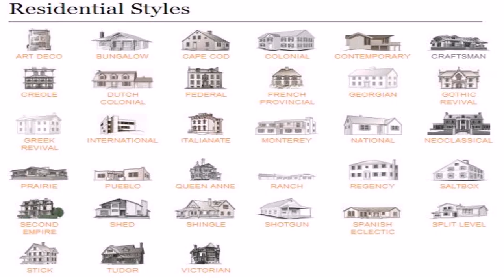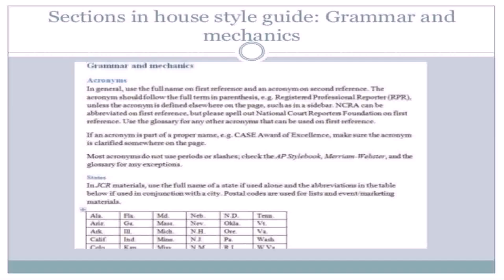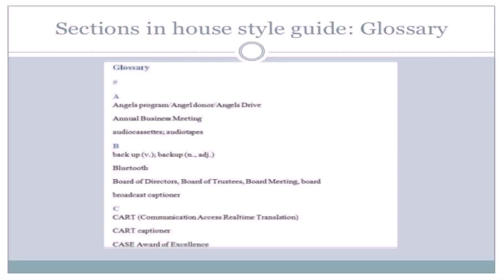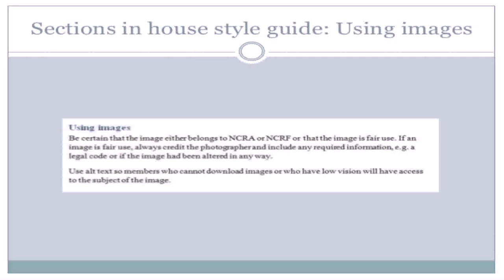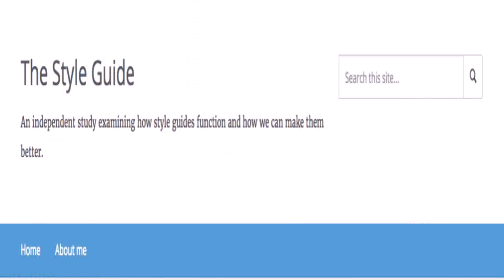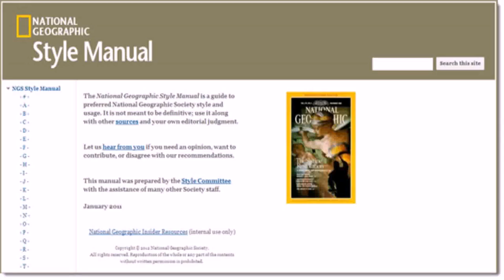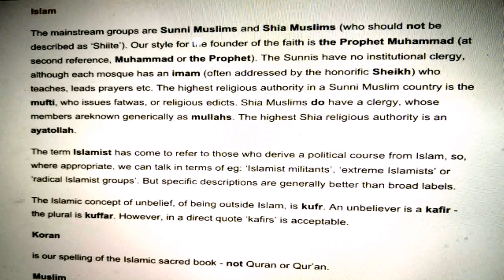In House Style Guide (see description) (see description)